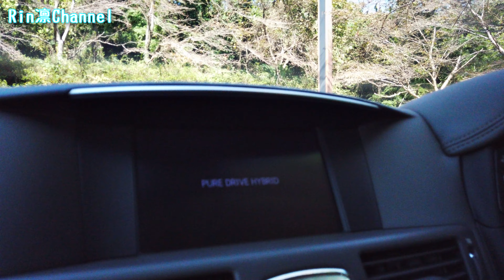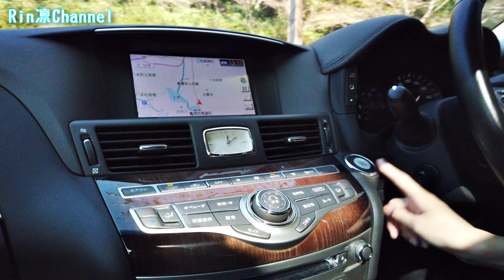換新車囉！日產西瑪 車乗換えました 日産 シーマハイブリッド - NISSAN Y51 CIMA HYBRID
換新車囉！日產西瑪

車乗換えました。後部座席が広くてゆったりとチャイルドシートが装着できる日産のシーマハイブリッドです。